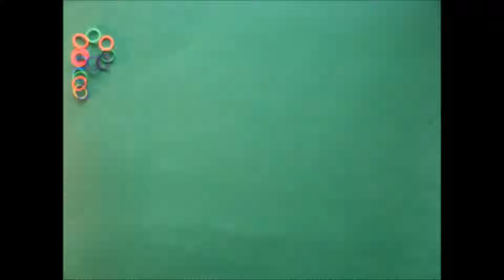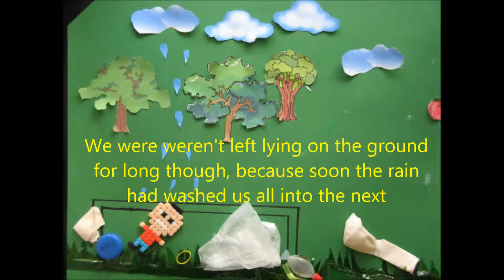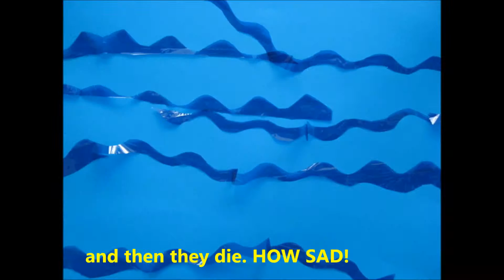plastic journey subtitles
A slowmation video that shows a kid's perspective of how plastic toys and other plastic rubbish end up in the ocean and cause harm to seabirds and turtles.
This is an updated version of the original "plastic journey' video with clearer tone and added subtitles.